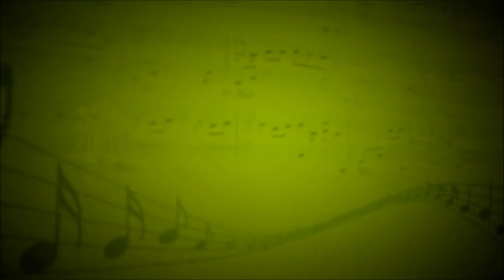Mad about you (Orchestra Version) (Hooverphonic) - Ансамбль (Вокал,виолончель,ударные,бас-гитара)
Бас-гитара - Роман Устюжанин,вокал - Алена Кобышева,ударные - Николай Комягин,виолончель - Андриан Заугольников